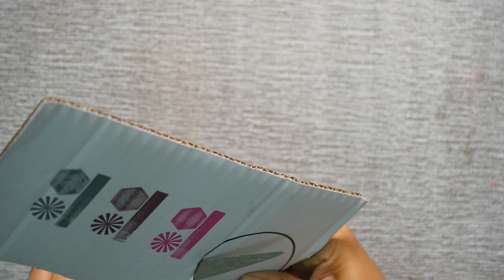Como Hacer Portavela con Cucharas Plasticas- HomeArtTv por Juan Gonzalo Angel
Una cuchara es un utensilio que consiste en una pequeña cabeza cóncava en el extremo de un mango, usada principalmente para servir o comer un alimento líquido o semilíquido, y algunos alimentos sólidos como arroz y cereal que no pueden ser fácilmente levantados con un tenedor. Las cucharas también son utilizadas en la preparación de alimentos para medir y mezclar ingredientes. Generalmente están hechas de metal, madera, porcelana o plástico.